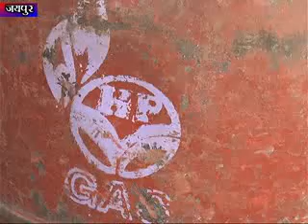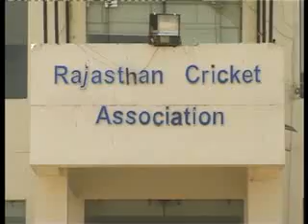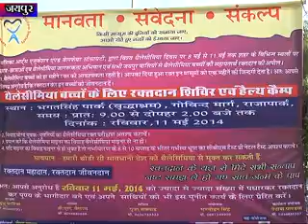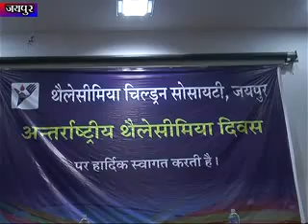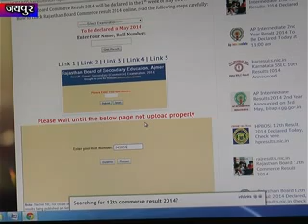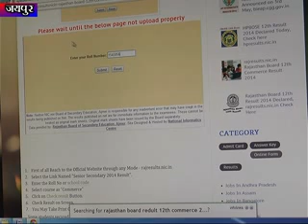SITY ONLINE - JAIPUR NEWS - 8 MAY